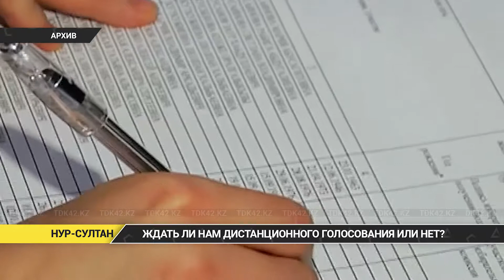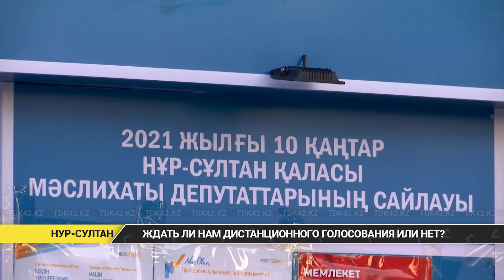Ждать ли нам дистанционного голосования или нет?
ждать ли нам дистанционного голосования или нет? На этот вопрос чиновники ответили на онлайн-брифинге. В минздраве ответили, что наблюдатели будут обязаны иметь пи себе пцр тесты, а журналистов допустят к выборам без таких справок. В ведомстве заверили, что выборы пройдут по старому. Но эпидситуация может перейти из зеленой в красную зону.